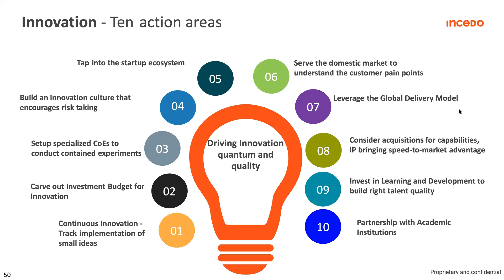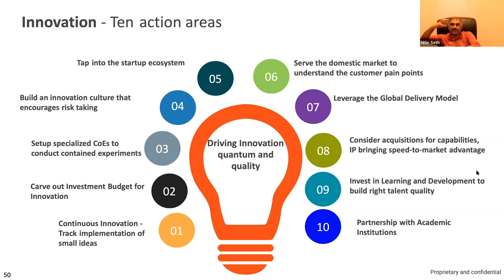Innovation - Ten Action Areas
How do you increase the velocity, effectiveness and impact of innovation in the digital age? You can start with a budget, conduct contained experiments and implement small ideas for a start. Watch Incedo CEO and bestselling author Nitin Seth take us through a series of ten action areas that can truly help business leaders implement innovation at the workplace.